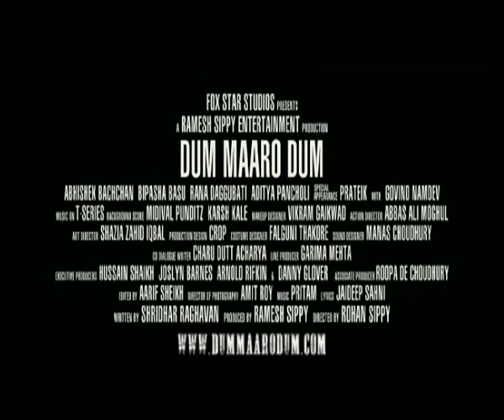Dum Maaro Dum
Dum Maaro Dum is an upcoming Hindi langauge thriller film being directed by Rohan Sippy, starring Abhishek Bachchan, Rana Daggubati, Bipasha Basu and Prateik Babbar. Aditya Pancholi will also be in the film. The film's shoot has been progressing for several months in Goa.

Deepika Padukone will be seen doing a scintillating item number for the film, on the remix version of the hit song "Dum Maro Dum". The song has been composed by Pritam. After delivering a superhit in the form of Bluffmaster, Abhishek Bachchan and Rohan Sippy are coming together in this film. The film is set to release on April 22, 2011, in both India and the United States.